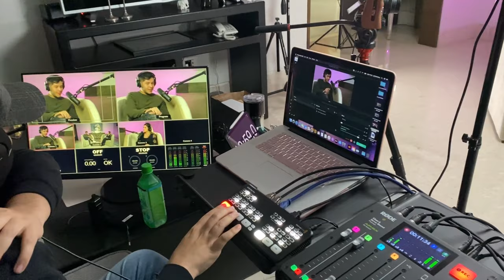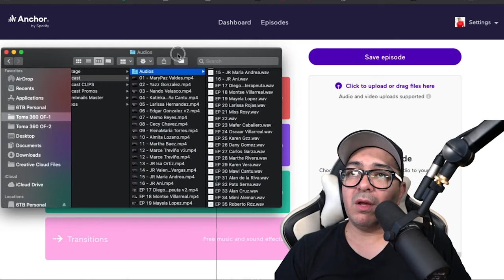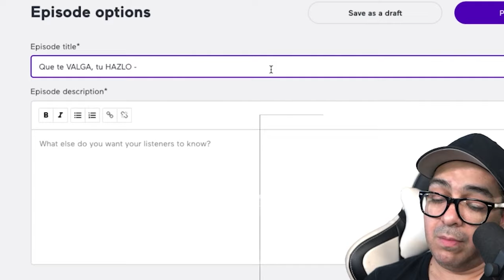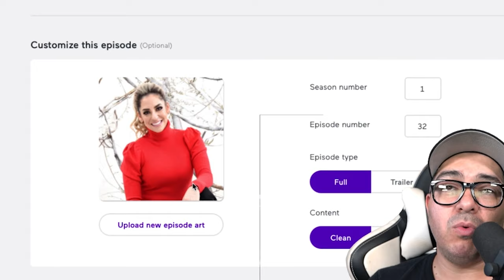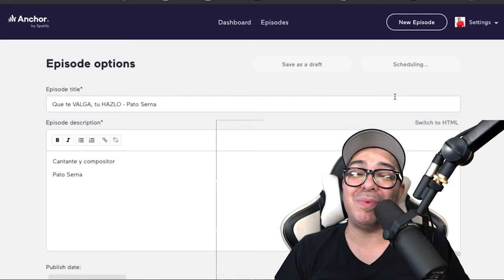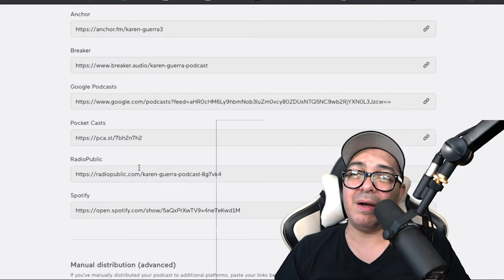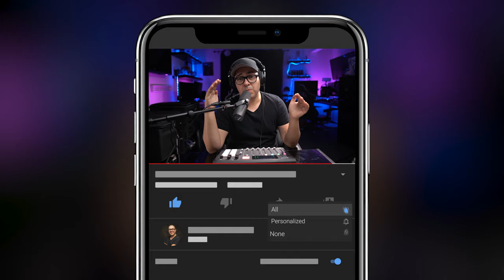🎙Como subir un Podcast 👉🏼GRATIS❗️ Spotify, Google Podcast, Apple Podcast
Aprendi a subir tu Podcast - PASO A PASO y GRATIS
Como subir a Spotify, Apple Podcast, Google Podcast
⬇️Aquí te dejo los videos de Podcast⬇️

⬇️Los enlaces de todo el equipo te los dejo un poco más abajo⬇️

🔘Curso Producción de Podcast ➡️
🔘Asesoría personalizada con Danni Hdz ➡️
🔘Curso GRATIS Adobe Premiere ➡️
🔘Curso GRATIS Guía Técnica Completa para Foto y Video ➡️

⚠️Atención⚠️ Si quieres que te ayude a montar tu Setup desde 0, mándame un correo a 📩 para enviarte toda la información.

📚Servicios y plataformas que uso todos los días
✅Software de Streaming y Grabación Ecamm Live➡️

🔳Todo el Equipo que uso en mi Setup de Youtube🔳
☑️Cámara Sony FX30 ➡️
☑️Cámara Sony 6600 ➡️
☑️Cámara Sony A7 IV FF➡️
☑️Cámara Sony ZV-E10➡️
☑️Switcher ATEM 8 Canales ➡️
☑️Switcher ATEM 4 Canales ➡️
☑️Lente Principal Sigma 30mm f1.4 ➡️
☑️Lente Sigma 16mm f1.4➡️
☑️Lente Sony 12-24mm f2.8➡️
☑️Lente Sony 11mm f1.8➡️
☑️Lente Tamron 28-75mm f2.8➡️
☑️Micrófono Electro-Voice RE 20 ➡️
☑️Micrófono Shure SM7B ➡️
☑️Micrófono Blue Condensador ➡️
☑️Micrófono Lavalier Hollyland ➡️
☑️Audio Tarjeta ➡️
☑️Audio Consola ➡️
☑️Audio Monitores KRK ➡️
☑️Audio Audífonos In Ears ➡️
☑️Audio Audífonos Audio-Technica ➡️
☑️Iluminación GVM 100w ➡️
☑️Iluminación Neewer 660 LED➡️
☑️Iluminación Amaran PT2 ➡️
☑️Iluminación Phillips HUE Barras ➡️
☑️Iluminación Phillips HUE Luces ➡️
☑️Iluminación Brazos a Pared ➡️

🔳Equipo que uso en mis producciones de Podcast y Eventos🔳
🔽🔽🔽Todo lo anterior MÁS🔽🔽🔽
☑️Cámara Sony 6700 ➡️
☑️Lente Sigma 56mm f1.4➡️
☑️Lente Sigma 150-600mm ➡️
☑️Lente Sony 18-105mm f4 ➡️
☑️Iluminación GVM rgb➡️
☑️Iluminación Godox 150w➡️
☑️Iluminación Godox 60w➡️
☑️Iluminación C-Stands ➡️
☑️Iluminación Sofbox Chico ➡️
☑️Iluminación Sofbox Grande ➡️
☑️Tripie SmallRig para Viaje ➡️
☑️Tripie COMAN Grande ➡️
☑️Cables XLR ➡️
☑️Cables XLR Extension Ethernet➡️
☑️Cables HDMI Cortos ➡️
☑️Cables HDMI Fibra Óptica ➡️
☑️HollyLand Comunicación ➡️

***Atención***
Las ligas de productos son de afiliaciones con empresas como Amazon, B&H, Ecamm Live y Epidemic Sound, esto quiere decir que si tu compras algo por medio de esos links este canal (Danni Hdz) se ve beneficiado con un pequeño porcentaje de esa venta, el precio para ti será exactamente el mismo si entras por medio de esta liga o por tu cuenta.